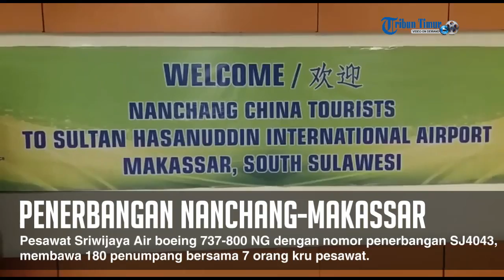Persiapan Penyambutan Kedatangan Penerbangan Perdana Nanchang Makassar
Pesawat Charter Flight dari Nanchang, Tiongkok mendarat perdana di Sultan Hasanuddin International Airport Makassar (SHIAM), Kamis (5/10/2016) sekitar pukul 01.45 Wita.

Pesawat Sriwijaya Air boeing 737-800 NG dengan nomor penerbangan SJ4043, membawa 180 penumpang bersama 7 orang kru pesawat.

Berbagai acara seremonial pun disiapkan pihak Angkasa Pura I dan Dinas Pariwisata Sulsel untuk menyambut penerbangan pertama ini.

Spanduk selamat datang dipasang area terminal kedatangan. Selain itu para wisatawan akan diberi souvenir, serta disiapkan minuman.

Kepala Bidang Promosi dan Pemasaran Pariwisata Disbudpar Sulawesi, Devo Khaddafi dan District Manager Sriwijaya Air Makassar Sri Budianto tampak hadir dan menyiapkan persiapan penjemputan itu.